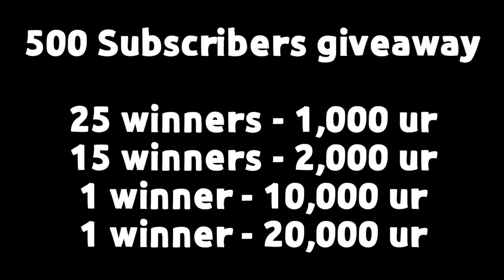#116 HAMHAM ISDA 🔑! | EASY GEMS | JABPLAY